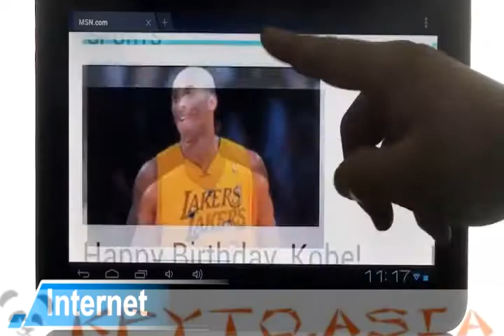Планшет 10.1' мультитач Андроид 4.0 1ГГц 1Гб 8Гб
Планшетный компьютер с 10.1-дюймовым ёмкостным сенсорным экраном, управляемый процессором Cortex A8 1 ГГц и с 1Гб оперативной памяти DDR3.